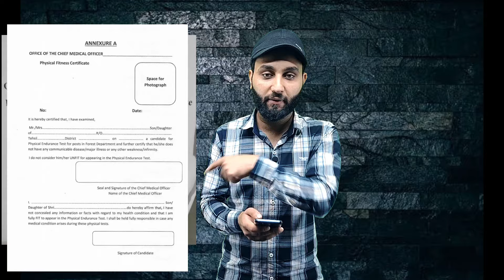JKSSB Physical Fitness Certificate for Forester and Wildlife Guard etc - Format and Process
Instagram Page for all Updates